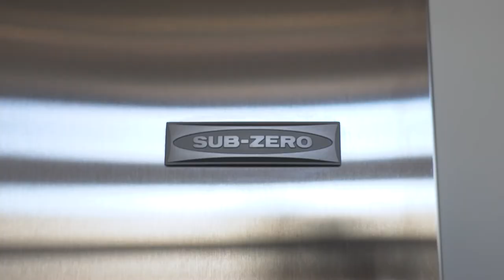6724 Bow Crescent NW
𝐅𝐞𝐚𝐭𝐮𝐫𝐞𝐝 𝐋𝐢𝐬𝐭𝐢𝐧𝐠⁣ - 6724 Bow Crescent NW

♢⁣  Offered at $3,749,900.00⠀
♢⠀5 Bedrooms & 4.5 Bath
♢⠀5819 Sq Ft +Fully Finished Basement
♢⠀.54 Acres on Bow River⠀
♢⁣  Dance Studio & Gym⠀
♢⠀Sport Court
♢⠀Steam Shower & Custom Ensuite Tub
♢⠀4 Car Heated Garage
♢⁣  Custom Bar with Wine Fridges⠀
♢⠀Irrigation, AC, Hot-tub
♢⠀Main Floor Gym or Yoga Studio
♢⠀Kitchen straight out of a magazine!!

For more information on this property check out:
Contact - Danny Raposo